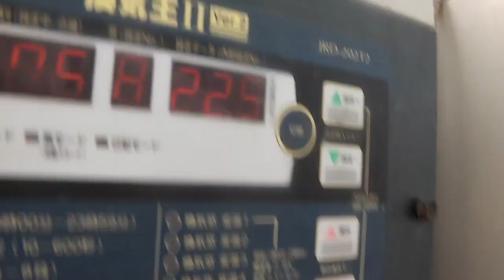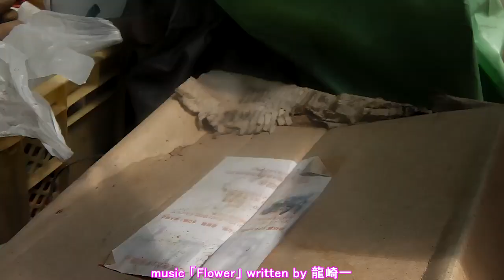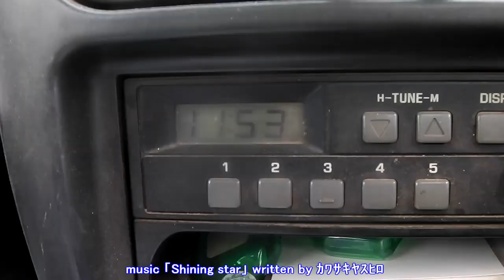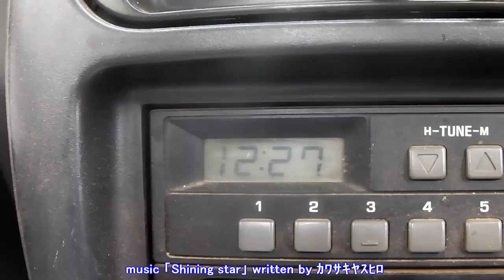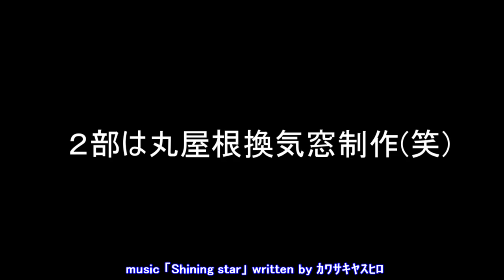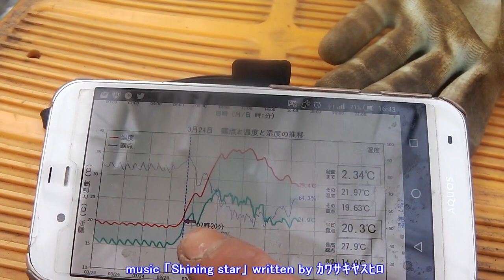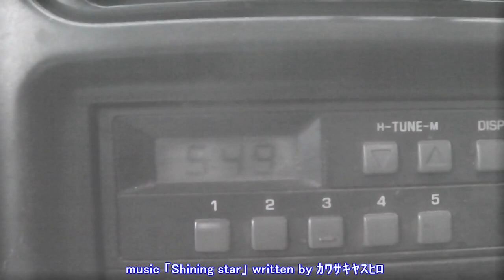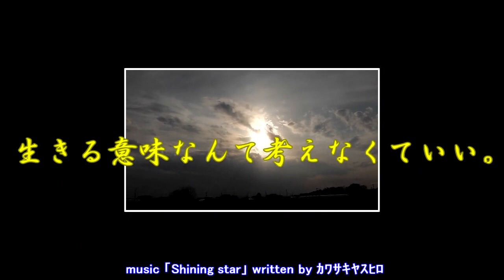丸屋根の換気窓試作してみた!!本日も頑張りましょう!!／きゅうり農家／きゅうり栽培／愉快なshata農園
かなりチャチですがこれが一番低コスト！